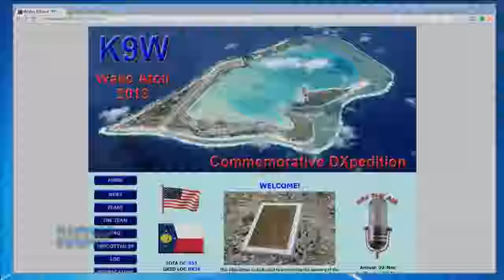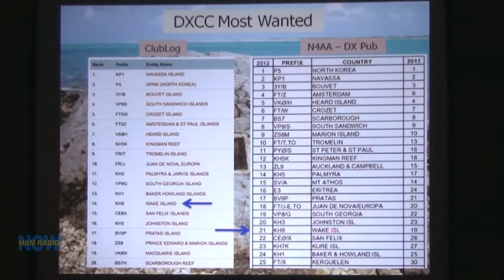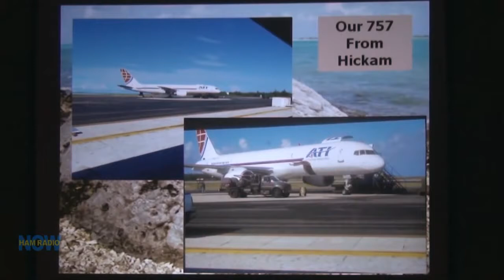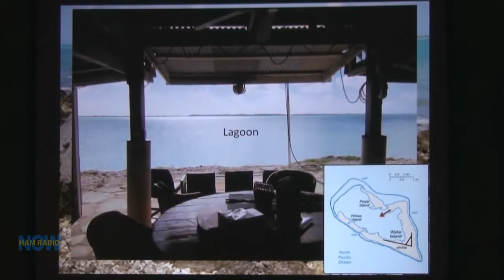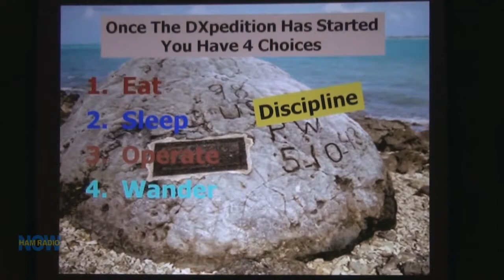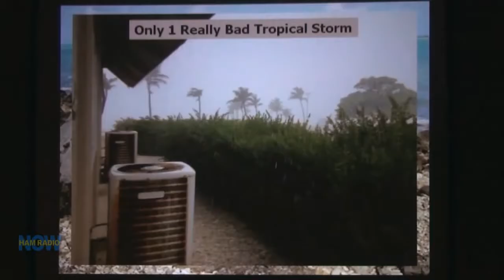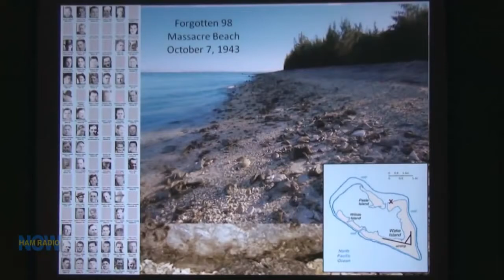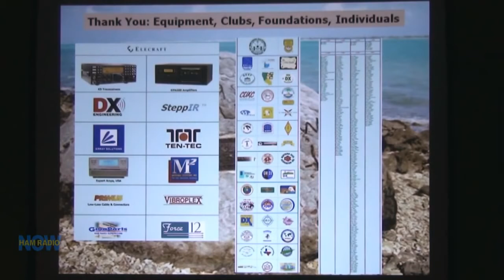Episode 137 Part 1 Wake Atoll 2013 DXpedition